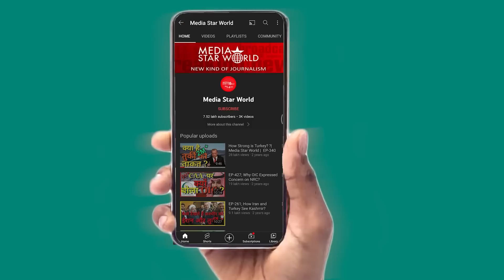Taliban ने लड़कियों परUniversity Education पर लगाई पाबन्दी , Saudi, Egypt, OIC हुए खिलाफ | EP – 4171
Afghanistan’s Taliban government known as Islamic Emirates has banned women from studying in Universities. Kabul has also banned women from working with Non-Government Organisations (NGOs) in the country. Saudi Arabia, Pakistan, OIC, Egypt’s Al-Azhar University vice Chancellor Ahmed al-Tayeb have denounced Taliban’s anti-women education decision and called it against the Islamic Sharia. Pakistan foreign minister Bilawal Bhutto Zardari and Saudi foreign minister Prince Faisal bin Farhan have condemned Taliban for the decision. Asad Mirza, a senior journalist, discussed the issue candidly in anexclusive interview conducted by Mohammad Ahmad Kazmi.